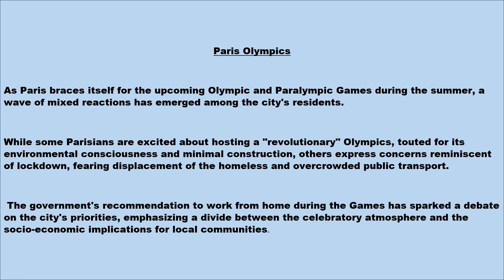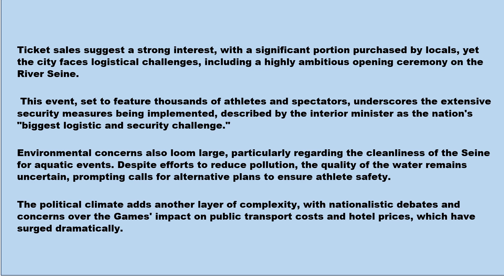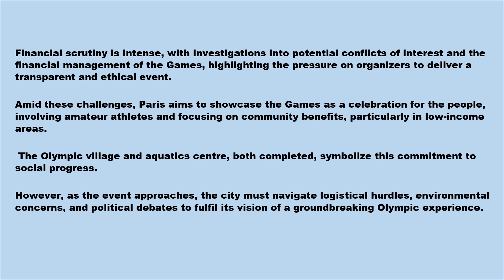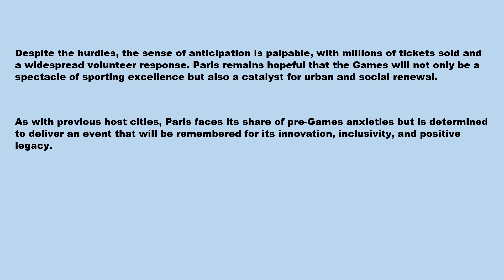Paris Olympics C1